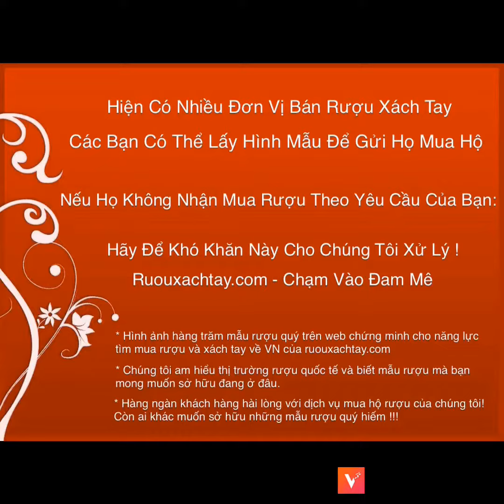Camus Trống - Rượu Camus Napoleon Xách Tay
Bạn đang tìm kiếm các mẫu rượu ngoại hiếm
Bạn đang săn lùng những mẫu rượu đã ngừng sản xuất
Bạn cần tìm đơn vị nhận mua hộ rượu tại nước ngoài uy tín
Rượu xách tay là gì?